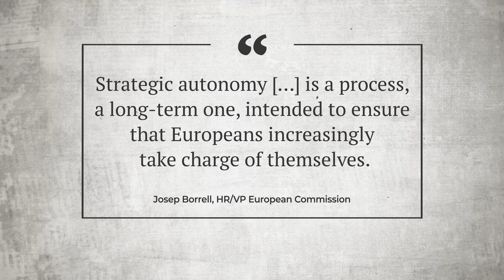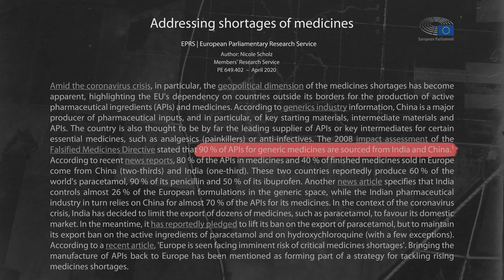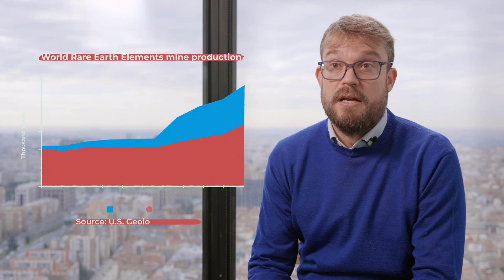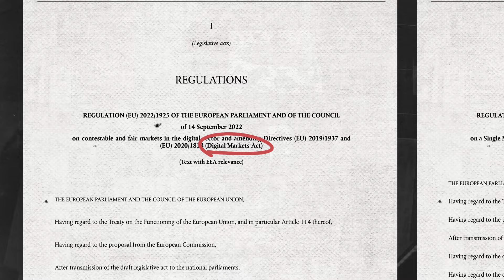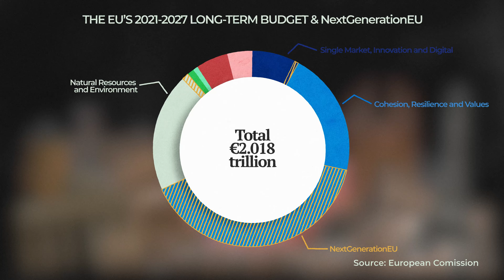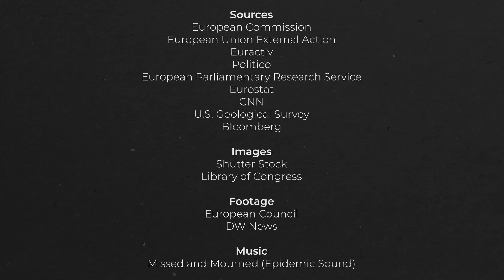The EU's Search for Strategic Autonomy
The EU finds itself caught in the middle of the power rivalry between the United States and China."Open strategic autonomy" has been put forward as Europe’s main priority, but what does it actually entail? Miguel Otero-Iglesias explains what open strategic autonomy is and how it can be achieved.